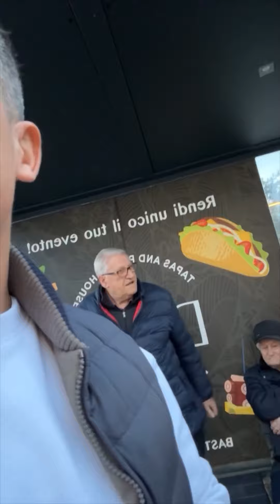Nonno Faustino va a trovare gli amici con Carletto e si ARRABBIA con Filiberto😡🐊😂